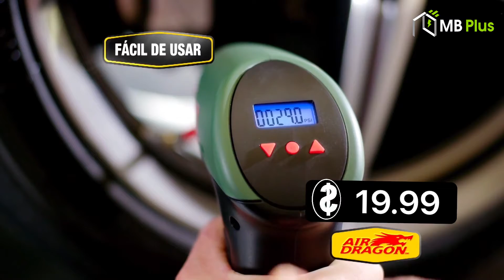Air Dragon, Compresor Portátil de Aire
[Potencia y calidad]: Air Dragon es el compresor portátil de alta eficiencia que utiliza un pistón para inflar neumáticos de autos, motocicletas, bicicletas; también le ayudará con balones deportivos, colchones de aire y más.
[Fácil uso]: Este potente compresor, nunca le dejará en mitad de la carretera por culpa de una llanta desinflada, simplemente conéctalo a la cigarrera del vehículo y Air Dragon comenzará a calibrar la presión y a establecer la cantidad de aire que seleccione, presione del gatillo y listo.
[Programable]: Le permite ahorrar tiempo y dinero al tener un manómetro digital que es programable, y la función de parada automática le dará la presión correcta de inflado. Posee una luz LED incorporada para que lo pueda usar en lugares de poca visibilidad. Además, el tubo de aire flexible le permite adecuarse a cualquier ángulo, lo que hace que el trabajo de inflado sea mucho más fácil.
[Accesorios adicionales]: El paquete incluye, además: una manguera adaptadora para llantas de autos, un adaptador tipo aguja (para balones) y un adaptador para inflado de colchones y flotadores.
[Más detalles]: Cable de conexión de 5 metros. Manguera adaptadora para llantas (12 cm). Tipos de medidas: PSI (libras por pulgada cuadrada), BAR (unidad de presión), kPa (kilo pascales).